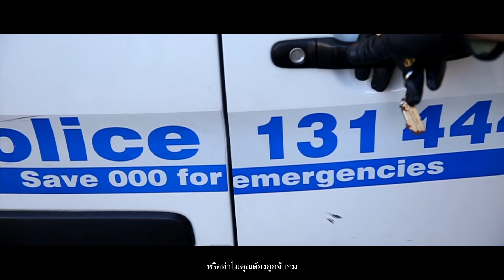Role of Police: Advice for International Students - Thai CAPTIONED - NSW Police Force